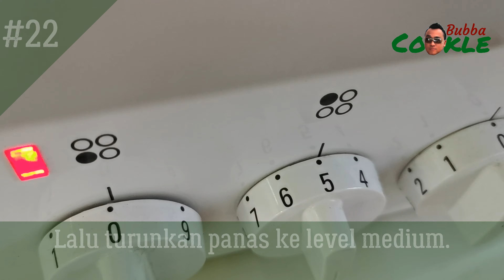[ID] Resep DENDENG BATOKOK - salah satu masakan daging sapi Minang yang terkenal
Dendeng adalah salah satu makanan khas Minangkabau (Sumatera Barat); terbuat dari daging. Daging yang digunakan adalah daging sapi. Namun tak jarang juga pakai daging kambing atau sejenisnya.

Penamaan Dendeng Batokok ini berasal dari cara pengolahannya yang dipukul atau disebut "tokok" dalam bahasa Minang. Saat mengolah, irisan daging dipukul-pukul dulu menggunakan cobek dan ulekan. Tujuannya agar daging lebih empuk dan lebih mudah menyerap bumbu.

Bahan-bahan untuk Dendeng:

750-1000 gram daging sapi (sebaiknya pakai potongan daging sapi yang sedikit atau tanpa lemak dan urat)
2 sendok teh biji ketumbar
2 sendok teh garam
4-5 siung bawang putih
2 buah bawang merah lonjong ukuran sedang/besar (atau 8-10 buah bawang merah biasa)
3-4 cm potongan lengkuas
1 batang serai
3-5 lembar daun salam
5-7 lembar daun jeruk purut
4-6 sendok makan minyak goreng

Bahan-Bahan untuk Sambal Cabai Hijau :

beberapa cabai hijau keriting (takaran disesuaikan selera)
beberapa cabai hijau besar (takaran disesuaikan selera)
beberapa cabai rawit hijau (untuk rasa pedas, takaran disesuaikan selera)
2 buah bawang putih siung tunggal (atau 6-8 siung bawang putih biasa)
2 buah bawang merah ukuran sedang/besar (atau 8-10 buah bawang merah biasa)
1-2 buah jeruk nipis
100-150 ml kaldu (sisa cairan rebusan daging)
1 sendok teh garam (kalau kaldu yang digunakan kurang asin)
5-7 sendok makan minyak kelapa (bisa juga menggunakan minyak goreng biasa)